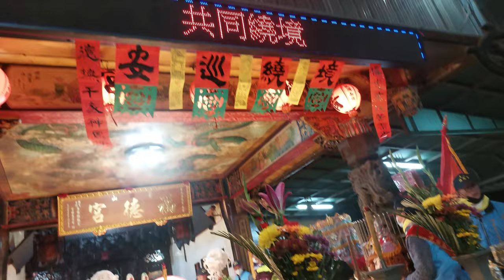【楊梅青山福德宮-福德正神＆眾友宮神尊 聖駕】~110楊梅青山福德宮建廟15週年遶境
哨角團＆楊梅青山福德宮-福德正神＆眾友宮神尊 聖駕